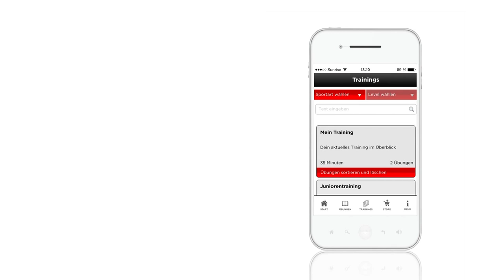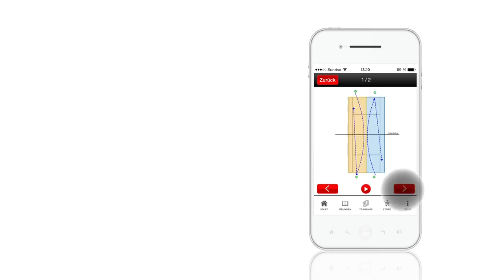Online-Coach App - Trainingsvorbereitung einfach und schnell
Version 1.2:
Neu kannst du Übungen aus den Paketen zu einem eigenen Training zusammenstellen. - So ist dein nächstes Training innert weniger Minuten vorbereitet.